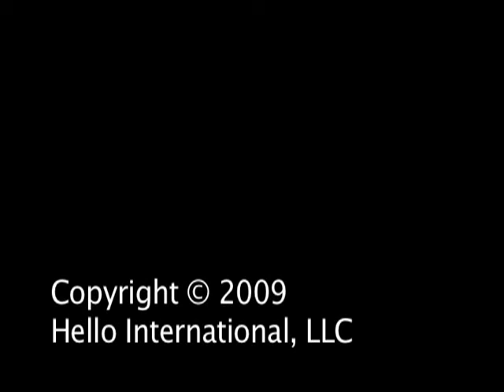Learn English Vocabulary Perpositions Part 1 English Conversation